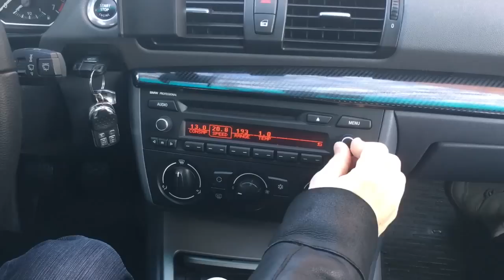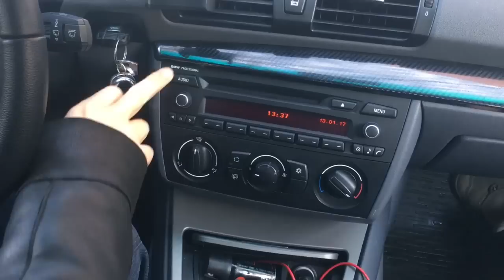BMW professional cd Bluetooth MENU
Press and hold the M button  10-15 seconds